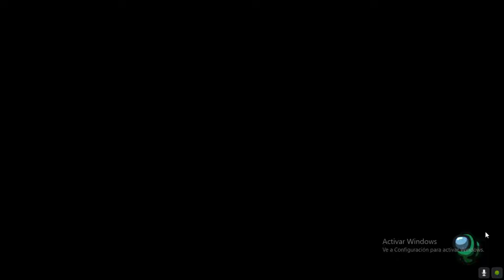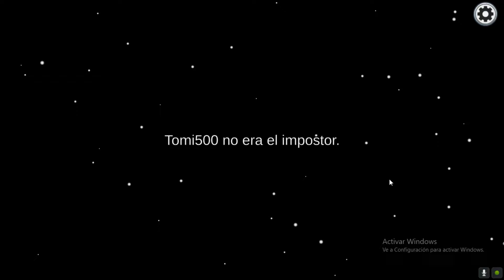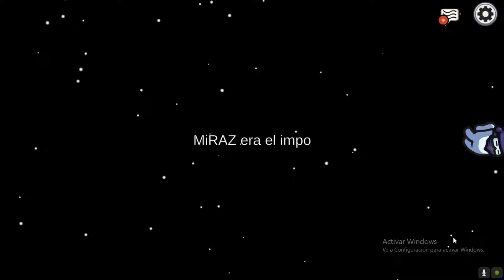ESCUCHE TODO EH - Among Us #11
Todos los moais son unos fekas de mierda, así que en este nuevo juego que traemos al canal se sienten como en casa, un petón, un manco, un mitómano, un kbron, un chamu y un wtf se encierran en una nave para descubrir quien se follo a raquel, un saludo.